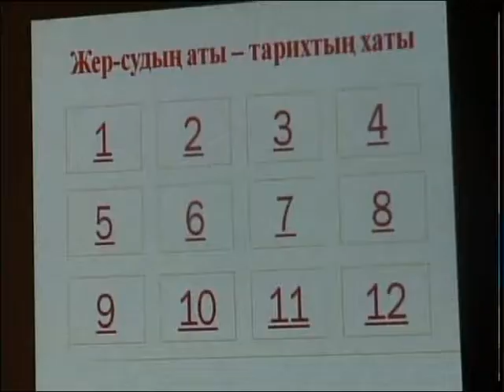Конкурс на знание госязыка каз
Тіл тазалығы, мемлекеттік тілде ойды жеткізе білу, туған елдің тарихынан құралақан болмау. Өңірде мемемлекеттік қызметшілр арасында байқау өтті. Оңай емес сынға куә болған тілшіміз толықтырады.